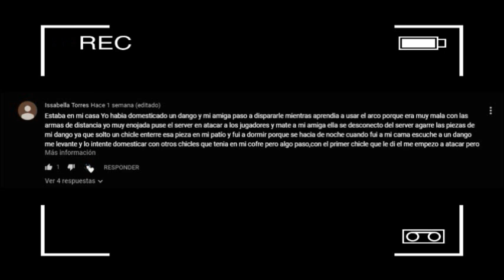Creepypasta -El dango maldito - Mini World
esta creepypasta fue creada pro isabella torres